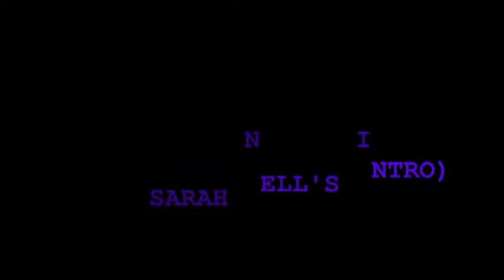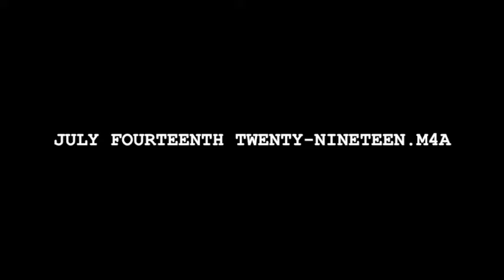JD Street - 16 (Outro) [Official Audio]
Track 7/8 from "6:21 EP, Vol. 1"

prod. pink

JD Street, Joie Steele & Anna Adams performing "16 (Outro)"